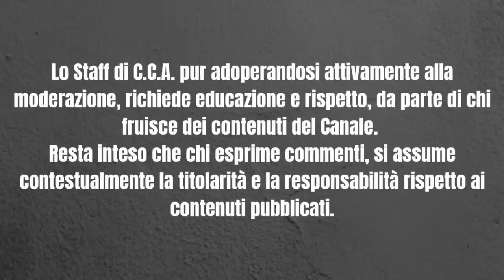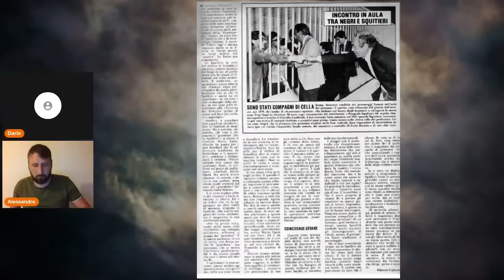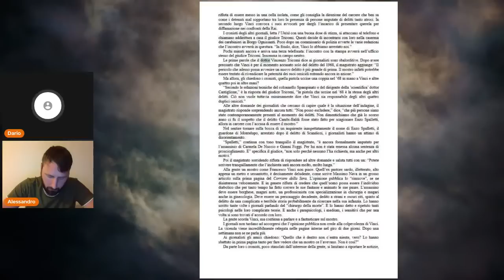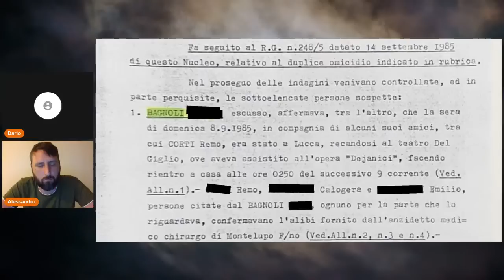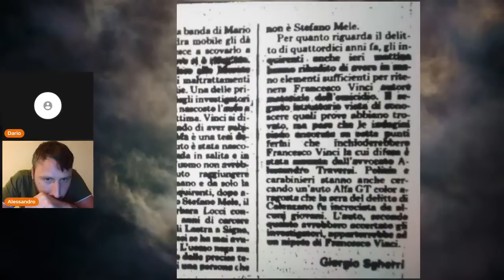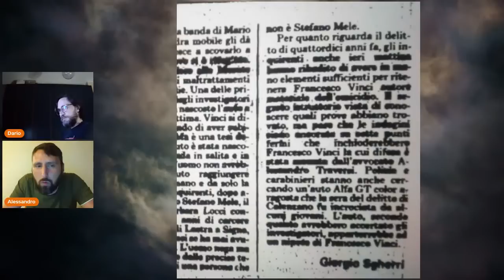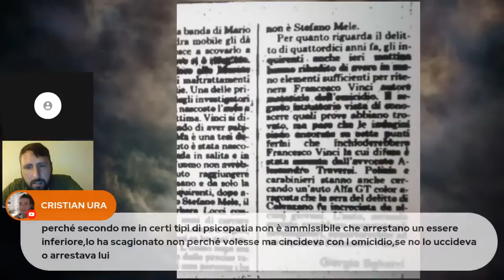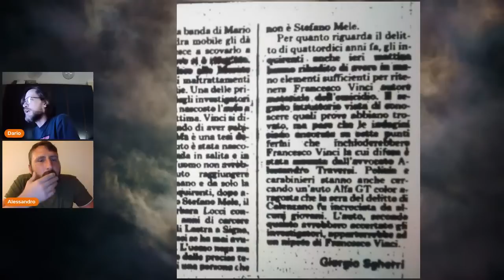Mostro di Firenze - Mario Spezi - Chi era il Dr.B ?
Canale ufficiale di Cold Cases Association.
Cold Cases Association, di cui l’acronimo “C.C.A.", è una libera Associazione senza scopo di lucro, dedita allo studio e ricerca volti a documentare ed ad’approfondire tutti quei delitti più gravi, nella fattispecie omicidi, per i quali la legge non prevede prescrizione, denominati “cold cases”, per i quali le indagini non risolvono appieno le vicende intercorse o non identificano un colpevole.
Cold Cases Association nasce, con particolare attenzione, rispetto a tutto quello che concerne la tematica del caso giudiziario, ancora in parte irrisolto, denominato “Mostro di Firenze”.

Sul web: ccassociation.it - imostridifirenze.it - delittiirrisolti.it - delittiseriali.it

Ricordiamo che C.C.A. è una associazione no profit di volontari che si autofinanziano nelle loro ricerche.